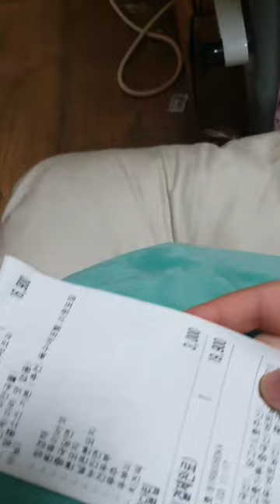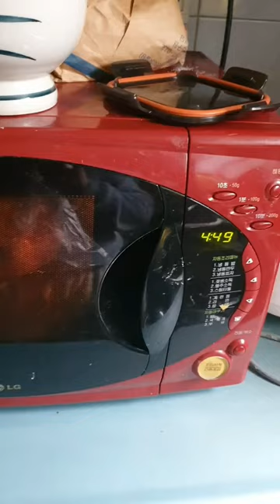마라탕 마니아라면 엄청 싫어할 끔찍한 경험 해봄.. (실수로 0단계에 / + 마라 없이 배달 시킴 ㅋㅋㄱㅋㄱㅋㄱㅋ 아....ㅠㅠ)